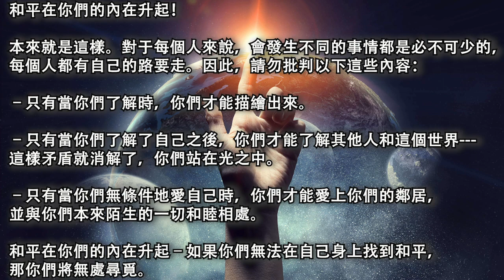【上帝的訊息】《一切都包含在內》用你們自己的方式站起來，不要與這個矩陣的假想敵作鬥爭，這只會讓你們忙碌並分散你們的注意力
2020年9月29日【上帝的訊息】

《一切都包含在內》

傳導：Jahn Kassl

親愛的人類大家庭，

在寂靜中，新地球誕生；在你內在中，新人類誕生！

深入了解自己的內在，探索過去，當傷口被療愈之後，去塑造未來。這個未來會被越來越多的人無聲地（幾乎無法察覺地）創造。因此，你們的工作成果會突然之間就變得可見了，並且外部變化就會發生。

到目前爲止，這還沒有發生，越來越多的人醒來並回顧他們的曆史也沒有用。黑暗集體似乎仍然占主導地位。

但是劇變正在暗中進行著！

越來越多的人意識到，現在只有療愈自己，才能使他們達到中心，到達中心和內心的和平-這不是通過順從而實現的假和平，而是只有通過了解和自愛才能實現的深層內心的和平。

要一直堅持這條道路，直到缺乏理解轉變成理解。

堅持解決內部矛盾並與自己和解。

當一個人真正的想要轉變時，是無可阻擋的。那些仍然對外部刺激、世界上的幹擾有著過多反應的人，他們還沒有准備好獲得精確的內在視覺。

和平在你們的內在升起！

本來就是這樣。對于每個人來說，會發生不同的事情都是必不可少的，每個人都有自己的路要走。因此，請勿批判以下這些內容：

–只有當你們了解時，你們才能描繪出來。

–只有當你們了解了自己之後，你們才能了解其他人和這個世界–—這樣矛盾就消解了，你們站在光之中。

–只有當你們無條件地愛自己時，你們才能愛上你們的鄰居，並與你們本來陌生的一切和睦相處。

和平在你們的內在升起–如果你們無法在自己身上找到和平，那你們將無處尋覓。

這樣做的話，你們就是正在爲人類的療愈而努力。這是制止地上一切有害活動的最有效手段。

總而言之：

用你們自己的方式站起來。不要與這個矩陣的假想敵作鬥爭，這只會讓你們忙碌並分散你們的注意力。

顧好你們自己的療愈，其他的一切都會給予你們。在你們的內在創建天堂之國，它會如影隨形。

這則訊息的教導是：

你們可以在內在中找到一切，也包括上帝，也就是我！

上帝！

原文鏈接：/2020/09/29/message-from-god-all-is-within/